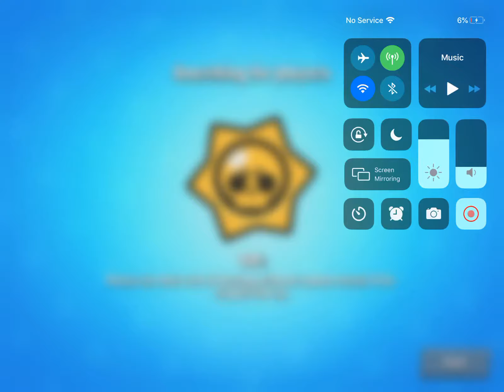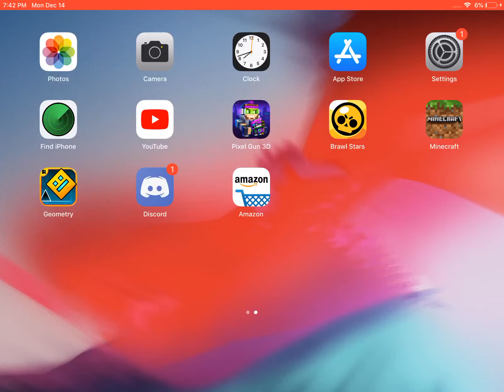LOU [Brawl Stars pt 31]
FEEL THE FREEZ!!!